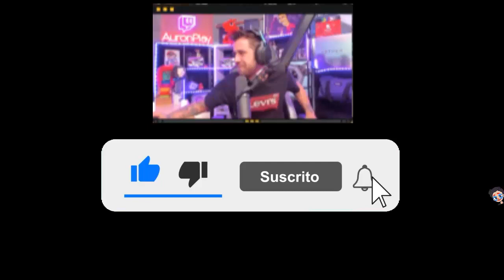Chucky ( Serie-Capitulo 2) Resumen En 7 Minutos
Hoy veremos la historia Chucky la serie ep 2,  el adolescente Jake Wheeler compra un muñeco de la marca Good Guys en una venta de garaje para utilizarlo en su proyecto de arte contemporáneo
Soy nuevo en esto asique cualquier consejo que quieras dejar... en los comentarios.
Resumen Y Explicacion chucky la serie
Chucky ( Serie-Capitulo 1) Resumen En 7 Minutos
Explicación del Final de Chucky
Resumen pelicula en 7 minutos